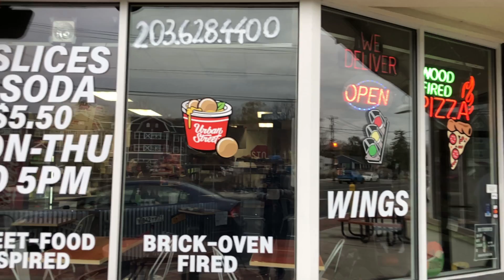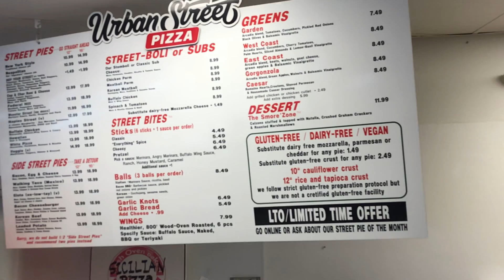Worst Kept Secrets: Vol. 6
Urban Street Pizza